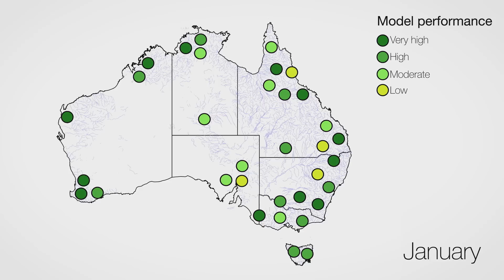Seasonal Streamflow Forecasts: a vital water management tool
Find out more about the Bureau of Meteorology’s Seasonal Streamflow Forecasts and how they are used to inform water management decisions around Australia.